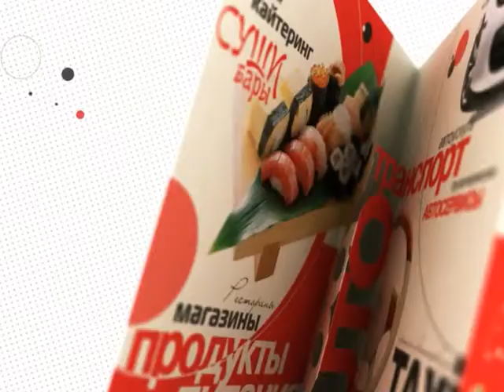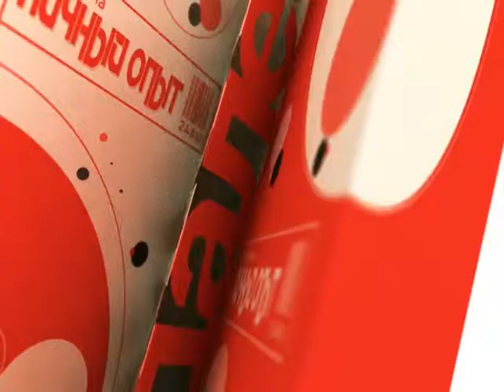Личный опыт, ювелирные изделия